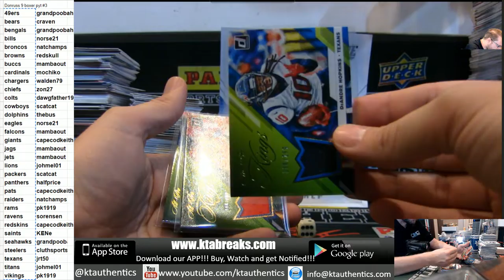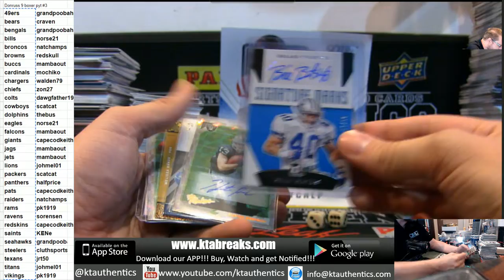Hit Recap - 2019 panini donruss football 9 hobby box - pick your team #4